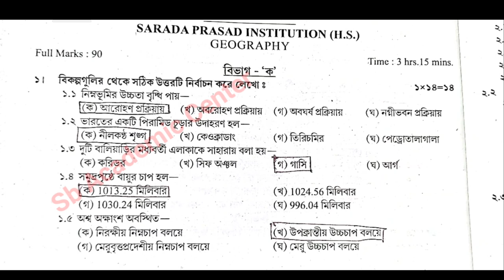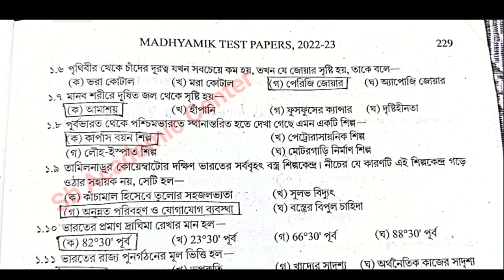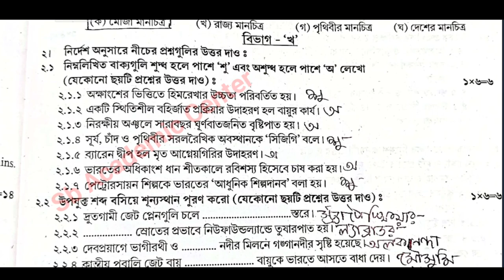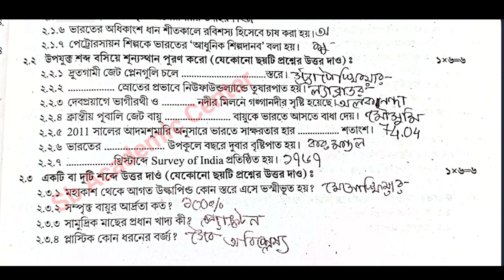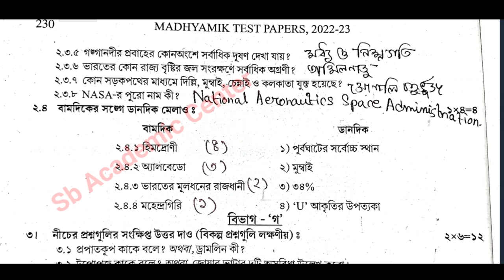TEST Papers Solved 2023 Madhyamik Geography Page 228 , Page 228 Secondary Wbbse 2023 Class 10 ভূগোল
TEST Paper 2023 Madhyamik Geography paper Solution 2023 page 228

 Geography Page 228 Test paper Solve 2023 class 10 wbbse

 madhyamik Parsad TEST paper solution 2023 Geography page 229

2023 madhyamik Test Paper solved Geography Page 228 page 229

2023 test paper solution Geography page 228

 Geography Page 228 Page 229 class 10 Test Paper salutation 2023

Geography